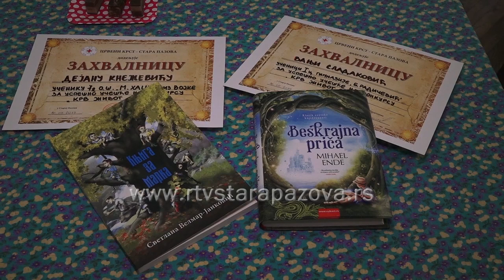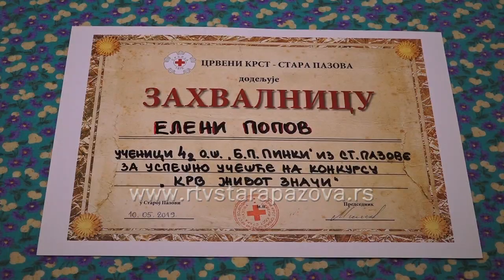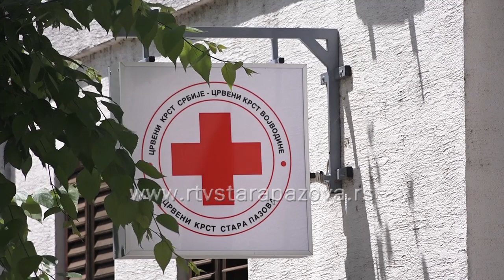Nagradjeni najuspešniji radovi i saradnici Crvenog krsta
U Nedelji Crvenog krsta u opštinskoj organizaciji akcenat stavljaju na mlade volontere,  tako da je danas održan sastanak Kluba mladih volontera a ujedno su uručene  zahvalnice  dugogodišnjim saradnicima  i nagrade najuspešnijim na likovnom konkursu na temu Krv život znači.